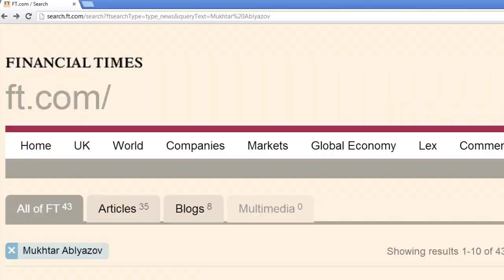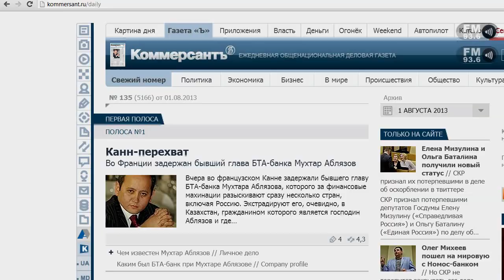Обстоятельства ареста Аблязова в зеркале мировых СМИ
Задержание во Франции бизнесмена и политического деятеля Мухтара Аблязова стало общемировым событием и попало на web-страницы ведущих мировых массмедиа.